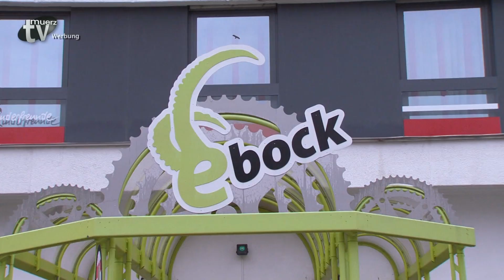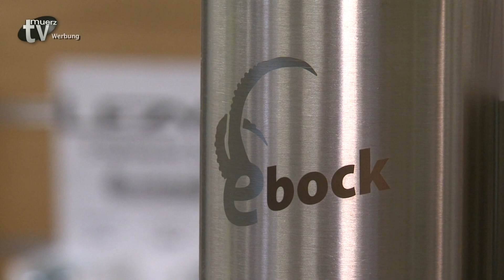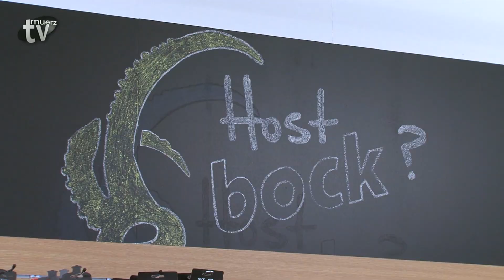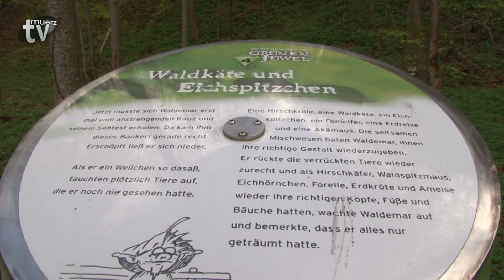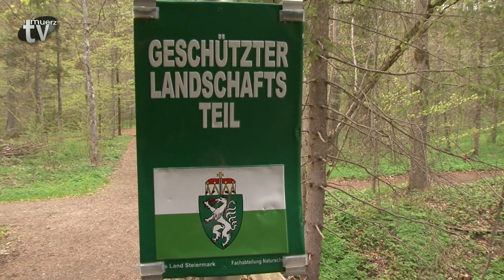TV Mürz - Woche 19-2021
* Trompetenklänge beim Konzert der Musikschule
* Mürzer Au als Naturjuwel und Naherholungsgebiet
* Virtuoser Marimba-Auftritt eines Musikschullehrers